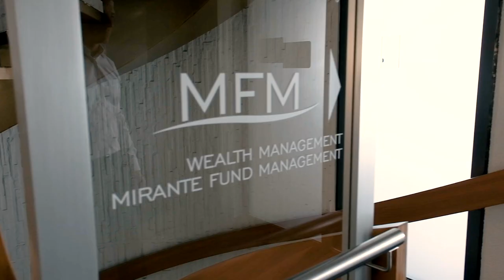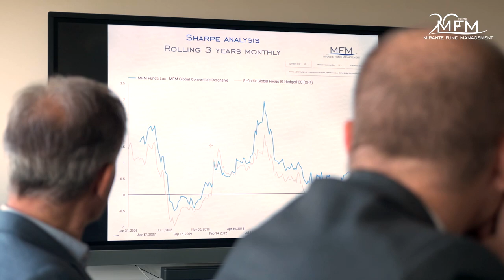2. Interview Giuseppe (Joe) Mirante - Une aventure entrepreneuriale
Lorsqu'il s'agit de réussite entrepreneuriale, une chose est certaine : elle ne se produit pas du jour au lendemain.

C’est ce que souligne Joe Mirante, fondateur de MFM, dans cette 2ème partie d’interview, où il retrace le parcours de la société au cours des 20 dernières années. Dans une industrie financière en perpétuelle évolution, Joe souligne l'importance de se remettre continuellement en question et de ne jamais se reposer sur ses acquis. Il prône l'idée d'avoir "toujours un coup d'avance" pour réussir à créer une entreprise solide, compétitive et pérenne.

Après avoir fait une carrière au sein d'institutions bancaires américaines, Joe a lancé le tout premier fonds MFM d’obligations convertibles défensif de haute qualité de crédit le 6 octobre 2003. L’objectif était clair : générer de la performance grâce à une approche rigoureuse en matière de gestion des risques. Cette stratégie d’investissement conservatrice différait considérablement de ce qui existait sur le marché à l’époque. Elle fut d’ailleurs qualifiée par certains concurrents comme étant "boring", soit ennuyeuse ou monotone en français.

Joe a revendiqué haut et fort cette étiquette de « boring » en concevant des stratégies d'investissement moins volatiles, caractérisées par leur prudence, leur stabilité et leur capacité à générer des rendements réguliers tout en « évitant les soubresauts des marchés ». Cette philosophie est devenue l'ADN de MFM et s’est avérée être un choix gagnant pour l’entreprise et sa clientèle. Le fonds d’obligations convertibles de MFM s’est démarqué et a été récompensé à deux reprises par le prestigieux prix Lipper en 2009 et 2013.

Cette reconnaissance a marqué la vision innovante de Joe et a été le catalyseur de la consolidation de son entreprise. C'est à ce moment-là que la diversification est devenue une priorité. Joe a étendu sa palette d’offre de fonds et a créé le département du Wealth Management pour la gestion de patrimoine de la clientèle privée. Il a cherché à fournir un service haut de gamme, tout en veillant à ce que les clients comprennent les produits financiers qu’ils leur étaient proposés. La transparence et la proximité sont devenues les pierres angulaires de la relation de MFM avec ses clients.

Pour Joe, l'avenir de MFM repose sur la poursuite de la diversification des services et le renforcement de son pôle technologique. En effet, Joe est convaincu que l’entreprise doit conserver son avance sur la concurrence en exploitant efficacement ses ressources numériques et en cultivant la haute qualité de ses services.

Restez à l'écoute pour les prochains épisodes de la série « les 20 ans de MFM ».